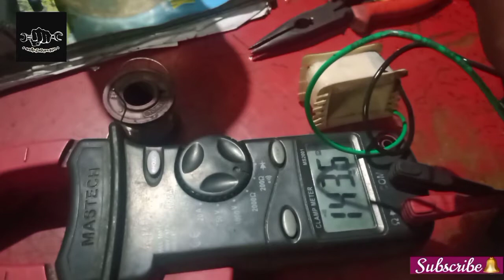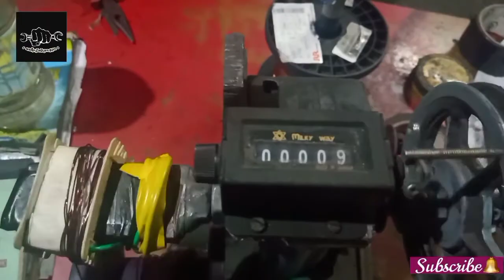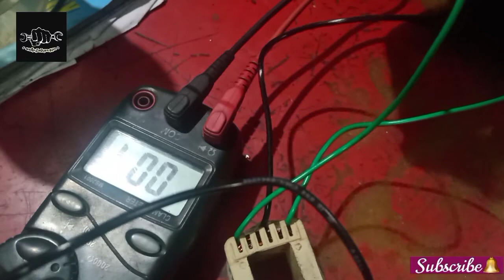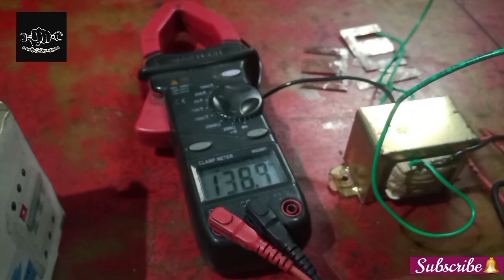পুৰণি transformer এতিয়া পৰা আৰু পেলাই নিদিব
পুৰণি transformer কেনেকৈ ভাল কৰিব পাৰি চাওক আৰু আপোনা লোকেও নিজেই ঘৰতে ভাল কৰিব পাৰিব ।